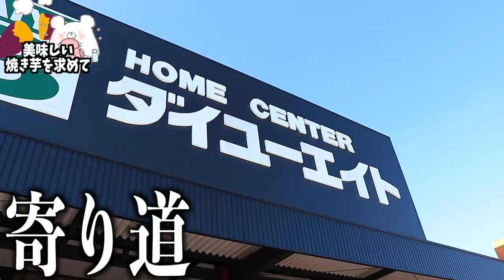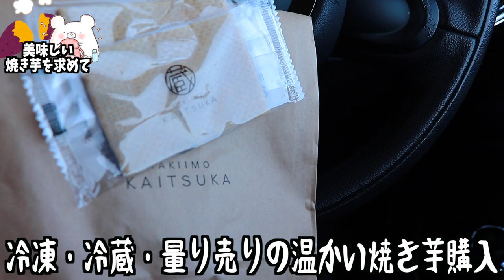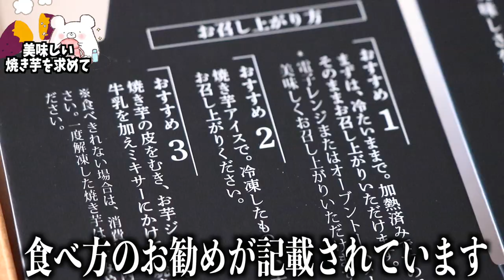【蔵出し焼き芋かいつか】美味しいねっとり焼き芋を求めて『蔵出し焼き芋かいつか かすみがうら本店』に行ってきました!!【茨城県】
★蔵出し焼き芋かいつかHP★